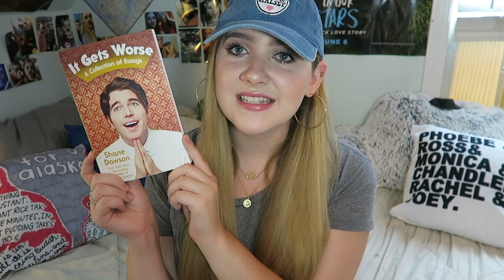BOOKTUBE-A-THON TBR 2018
2018 Reading Challenges:
1/ Let a coin toss decide your first read.
2/ Read a book about something you want to do.
3/ Read and watch a book to movie adaptation.
4/ Read a book with green on the cover.
5/ Read a book while wearing the same hat the whole time.
6/ Read a book with a beautiful spine.
7/  Read seven books.